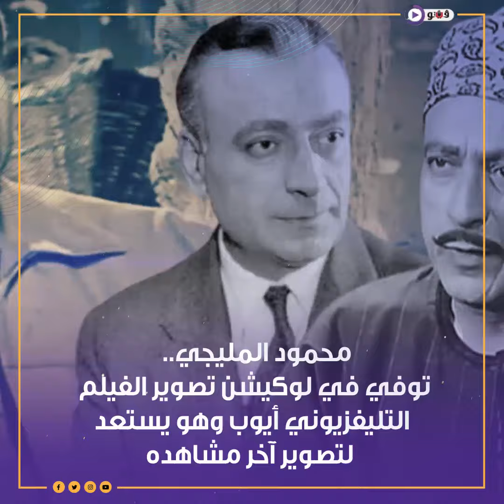آخرهم طارق عبد العزيز.. فنانون رحلوا أثناء تصوير أعمال فنية